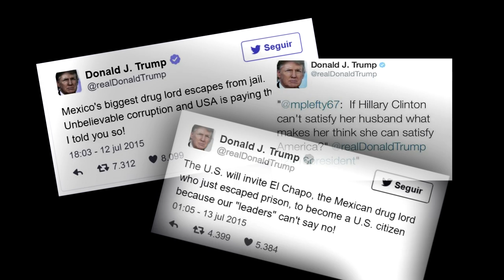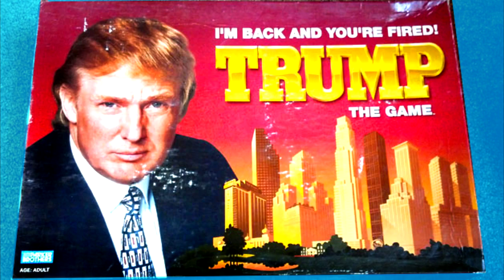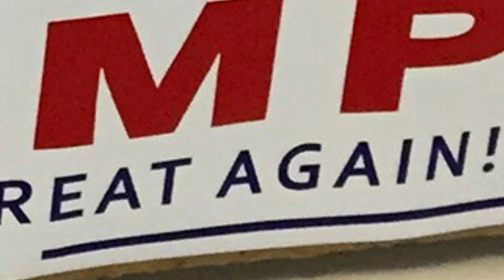Los Fracasos de Donald Trump - Realidades - TheCrissAlfa